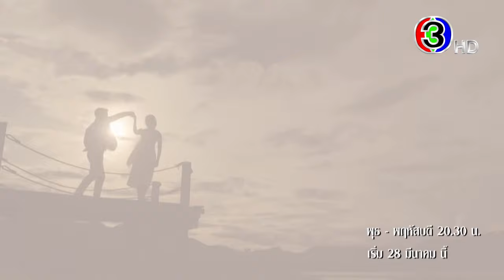🔥 "ลมเล่นไฟ" (Exes & Missus) เริ่มตอนแรก 28 มีนาคมนี้ | 3Plus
🔥 "ลมเล่นไฟ" (Exes & Missus) เริ่มตอนแรก 28 มีนาคมนี้